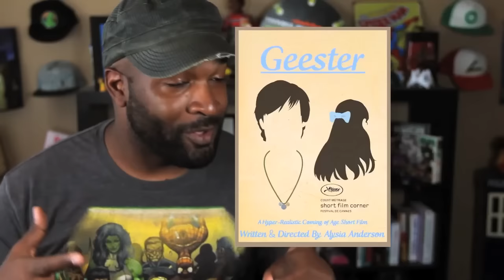I'M GOING TO SAN DIEGO COMIC CON! Comic-Con International Independent Film Festival SDCC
THAT'S RIGHT!!! I'M GOING TO BE AT SDCC AND I CAN NOT WAIT TO NERD OUT WITH EVERYONE THERE! SO PROUD OF MY SISTER!